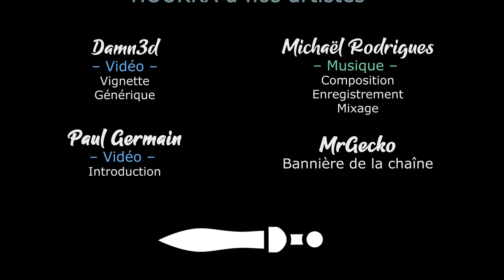[FR][Damn3d - LecygneNoir] We Were Here - Ep2 - Le Labyrinthe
Damn3d et LecygneNoir sont perdus dans un château. Mais heureusement, ils ont des Talkies !

🔑 : Gratuit !

- Ardarin
- Broudaff
- Célestin
- flo82222
- Inaru
- KeliteBoy (HG)
- Mallevin
- Papillote